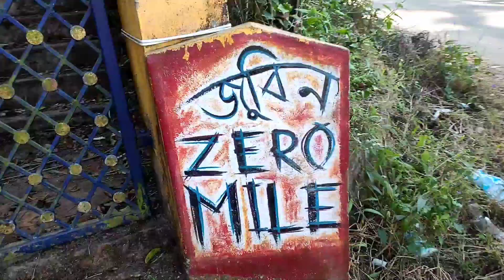Hridoyer Gaan/ Zubeen daa ঘৰত shooting কৰিলোঁ/গৰিমা বৌয়ে কি কলে/BTS/Shooting চাওঁ আহক..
সোমবাৰৰ পৰা শনি বাৰলৈকে নিশা 8.30pm চাবলৈ নাপাহৰিব হৃদয়ৰ গান..

মৰম দিব আশীৰ্বাদ কৰিব🙏❤️

Keep Support Budhin Entertainment 😊